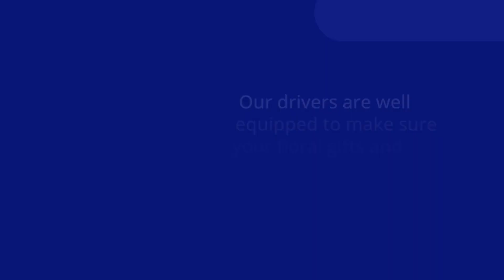Florist In Key Center WA - Williams Flower & Gift - Gig Harbor Florist - 7706 Pioneer Way Gig Harbor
Florist In Key Center WA
Williams Flower & Gift - Gig Harbor Florist
7706 Pioneer Way Gig Harbor, WA 98335

Discover the Finest Florist in Key Center: Williams Flower & Gift in Gig Harbor

When it comes to finding the perfect florist in Key Center, look no further than Williams Flower & Gift in Gig Harbor, Washington. With their exquisite floral arrangements and commitment to customer satisfaction, they have become a beloved choice for residents in and around Key Center.

A Floral Paradise in Gig Harbor
Located at 7706 Pioneer Way, Gig Harbor, WA 98335, Williams Flower & Gift is a charming flower shop that has been serving the community for years. As the go-to florist in Key Center, they take great pride in offering a wide range of floral services to suit any occasion or need.

A Bouquet for Every Occasion
Whether you're celebrating a birthday, anniversary, wedding, or simply want to brighten someone's day, Williams Flower & Gift has you covered. They have a stunning selection of fresh flowers, potted plants, and unique gift items to choose from. Their talented team of florists can craft custom bouquets and arrangements that perfectly capture the sentiment you wish to convey.

Unmatched Quality and Customer Service
What sets Williams Flower & Gift apart from other florists in Key Center is their unwavering commitment to quality and exceptional customer service. They source their flowers from trusted local growers and suppliers to ensure that each arrangement is filled with vibrant, long-lasting blooms.

The knowledgeable and friendly staff at Williams Flower & Gift are always ready to assist you in selecting the ideal floral arrangement or gift. They are dedicated to making your experience as enjoyable and stress-free as possible.

Convenient Ordering and Delivery
Ordering from Williams Flower & Gift is a breeze. You can visit their shop in person to explore their offerings or simply give them a call at to place an order. They also offer reliable and prompt flower delivery services in Gig Harbor and the surrounding areas, making it effortless to send your love and warm wishes to friends and family in Key Center.

Make Your Next Occasion Special
Whether you're celebrating a special occasion or just want to brighten someone's day, Williams Flower & Gift is the trusted florist in Key Center that will exceed your expectations. With their stunning floral arrangements, commitment to quality, and exceptional customer service, they are the perfect choice for all your floral needs.

So, when you're in search of a florist in Key Center, head over to Williams Flower & Gift in Gig Harbor or call them at to experience the beauty of fresh flowers and the warmth of outstanding customer service.

Flower Shop Key Center WA
Flower Shop in Key Center WA
Florist Key Center WA
Flower Delivery Key Center WA